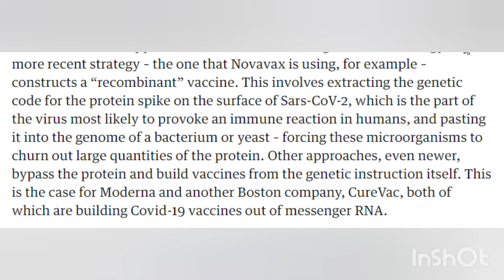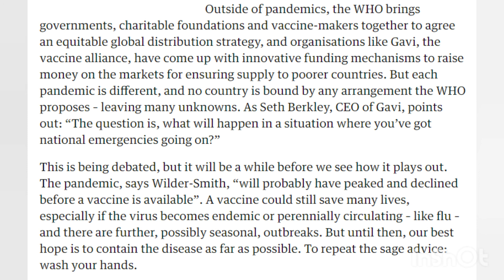When will a CORONA VIRUS vaccine can be ready?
Even at their most effective – and draconian – containment strategies have only slowed the spread of the respiratory disease Covid-19. With the World Health Organization finally declaring a pandemic, all eyes have turned to the prospect of a vaccine, because only a vaccine can prevent people from getting sick.

Mez 18- Algorithmic Boost Request - 10000000